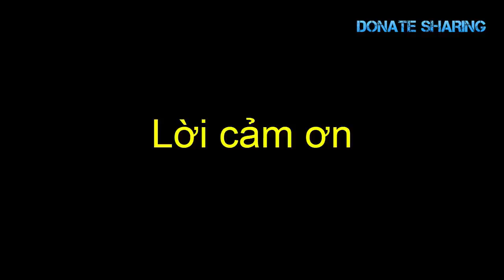Ch,ồ,ng về nước léng phéng, n,ữ gốc Việt dùng s,ú,ng x,ử ch,ồ,ng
gốc Việt ở washington chuẩn bị đón Tết 2020